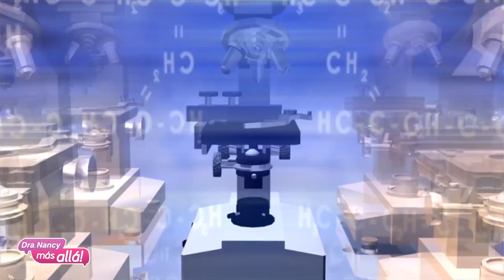Revolución en la Medicina Células Madre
En esta presentación de Dra. Nancy más allá, en Medicina del Futuro, el Dr. Álvaro Skupin habla con la Dra. Nancy sobre el descubrimiento de las células madre y la revolución que representa al presente, su utilización para curar o mejorar muchas enfermedades. Infórmese con este video y compártalo.